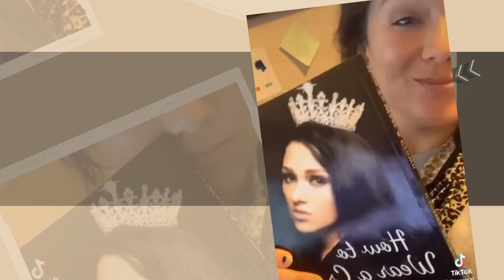Welcome to my channel 2021